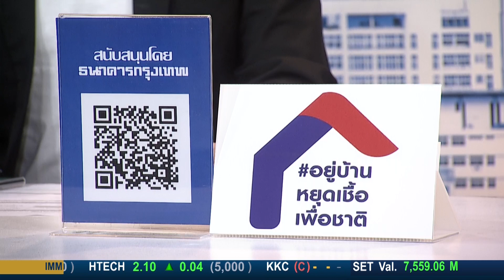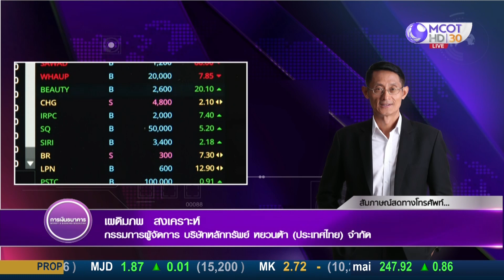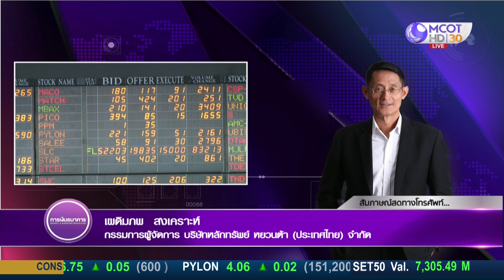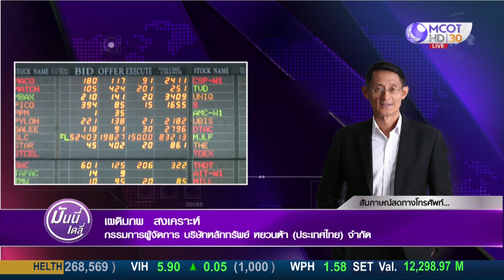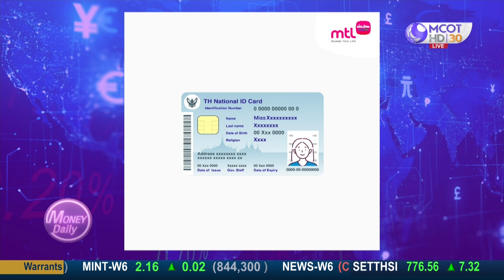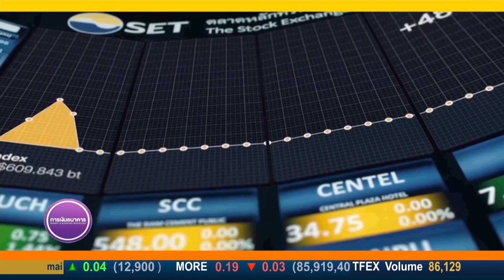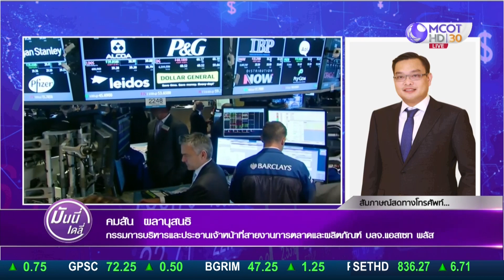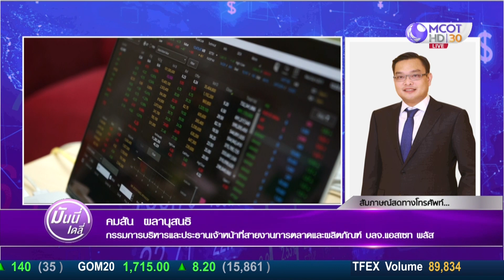Money Daily 23 เม.ย. 63 ปรับกลยุทธ์ตลาดหุ้นไทย หลังตลาดหุ้นผันผวน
ปรับกลยุทธ์ตลาดหุ้นไทย หลังตลาดหุ้นผันผวน